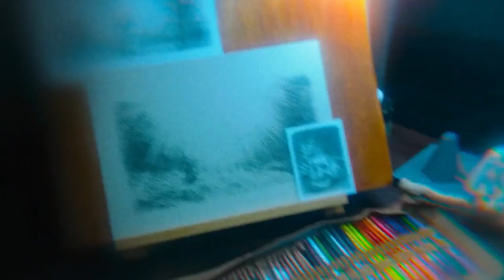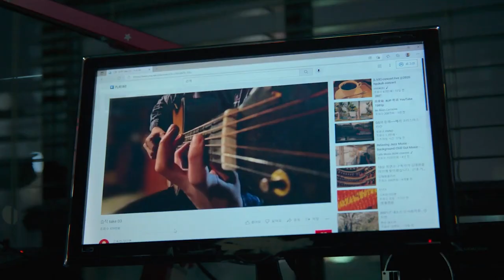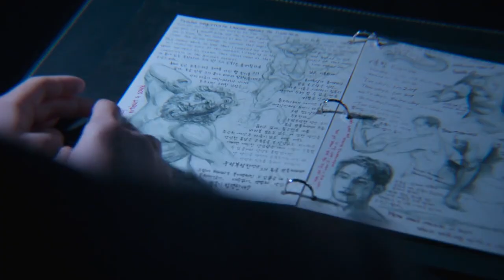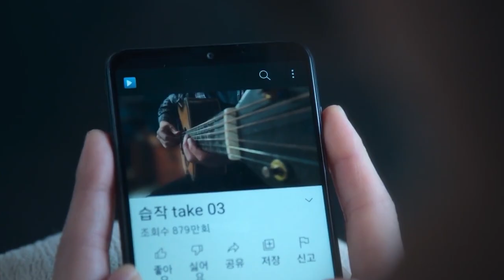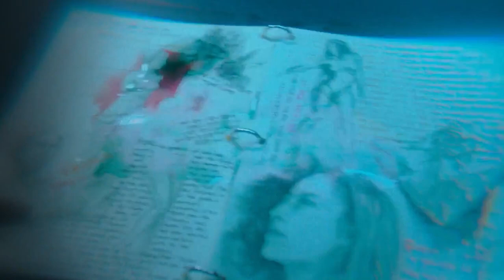This girl fell in Love with a Monster | Connect (2022) Korean Drama Explained in Hindi / Urdu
➲ Movie/Drama Storyline :-

A man is kidnapped and one of his eyes removed by a gang of organs hunters and transplanted into a serial killer. The unwilling donor now has terrible visions as he witnesses terrifying attacks on the residents of Seoul, Now watch the Connect (2022) Korean Drama Explained in Hindi / Urdu.

➲ Movie/Drama Details :-

Drama name - Connect
Total Episodes - 6
Industry - Korean film industry
Genres - Crime, Drama, Fantasy, Mystery, Thriller & Romance
Written by - Masaru Nakamura, Ha-dam
Produced by - Choi Yeon-ho
Cinematography by -  Kim Ji-yong, Kim Sung-jin
Presented by - Disney+
Runtime - 42 Minutes (Avrage)